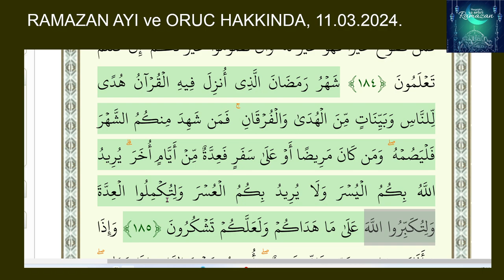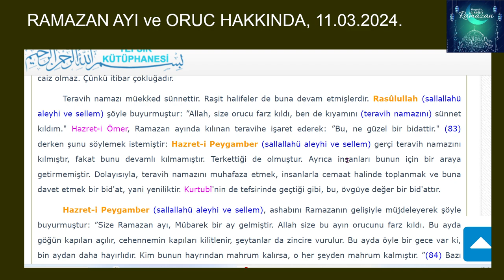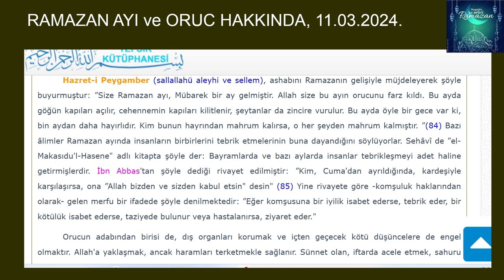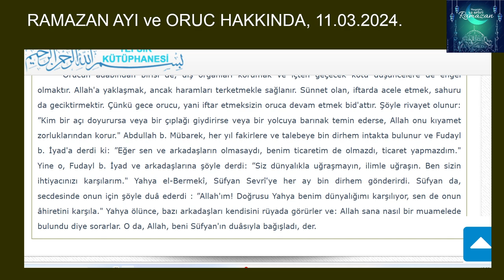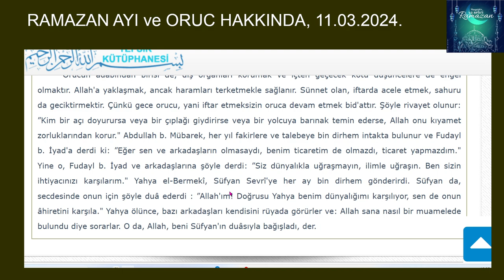RAMAZAN AYI VE ORUC HAKKINDA